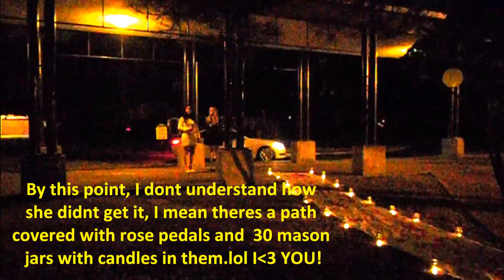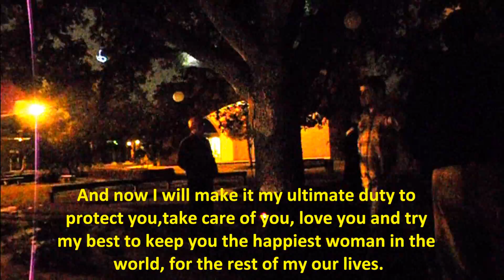Our Engagement, (Joe&Selena) 2-8-2014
After 5 years of having a great relationship with my lovely Selena, i popped the question out in the garden at our church. This was Saturday February the 8th, 2014 at 7:30 pm. Houston Texas.